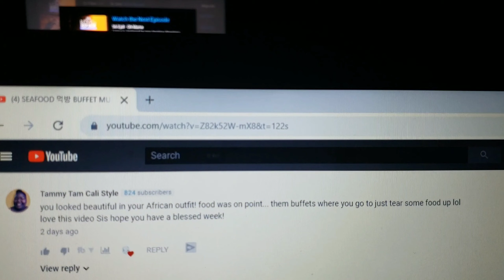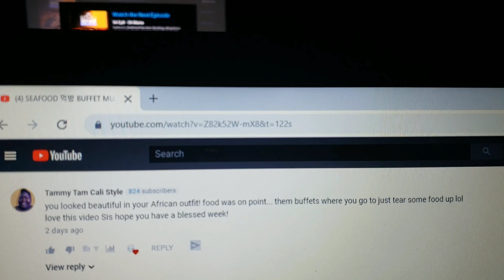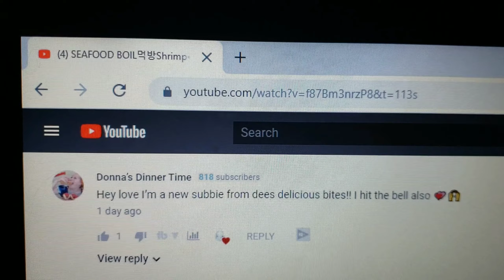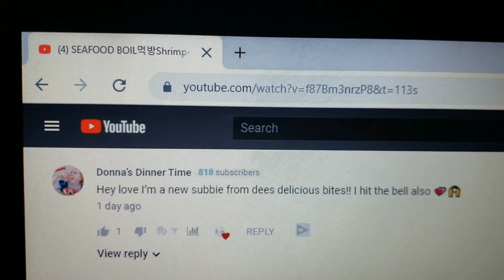FRIED PORK CHOPS|LOADED SEAFOOD POTATOES MUKBANG! (Story time- fought a boy!!)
Happy Friday Waxer Squad just know that I love yall and I am so thankful for each and everyone of you. Today we have fried pork chops, loaded seafood mashed potatoes, mac n cheese, and veggies! See you Monday Loves!!